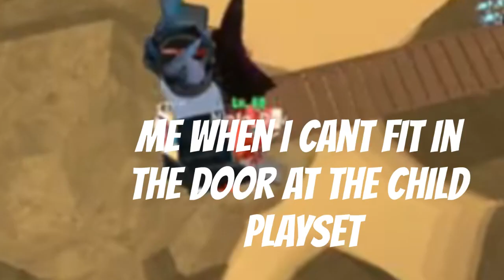New Tower Defense Simulator Mega Update!